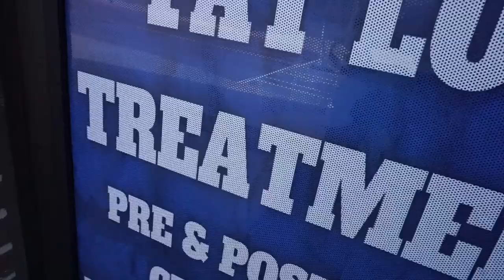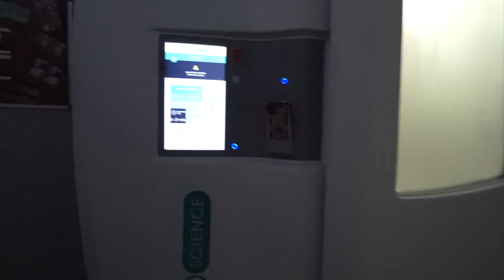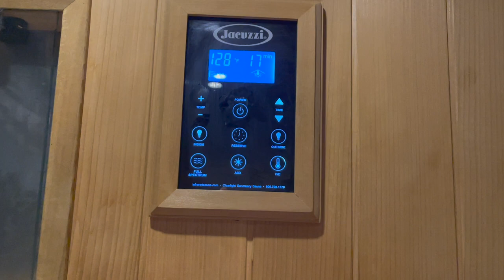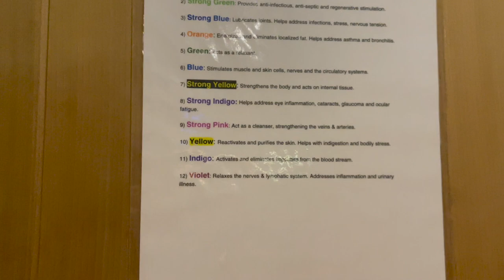Spend the Day with ME!!! - Body Recovery with CryoEvolution and Grocery Haul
What better way to spend a Monday off than to spend the day letting your mind and body recovery. Dr. B and the CryoEvolution Team out did themselves with a place just for people to get the body recovery they need quick and fast. They offer whole body Cryotherapy, Normatec Compression, Infrared Sauna, CryoFacials, and more! I so needed this...and so did my body. I was also able to grab some groceries from Whole Foods - we do not have one in the West suburbs of Atlanta :)
If you are in the Atlanta area, Visit Dr. B at CryEvolution:
5070 Peachtree Blvd
Suite A105
Atlanta, GA 30341
FAQ
Criminology Professor and Certified PT (ISSA)
34 years old (December 1988)
5’4 ¾, 151lbs
From Chicago, IL
Based in Atlanta, GA area

Thank you Dr. B for having me!  Thank you for choosing to support me!